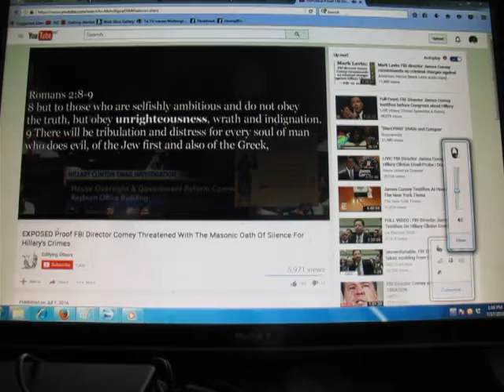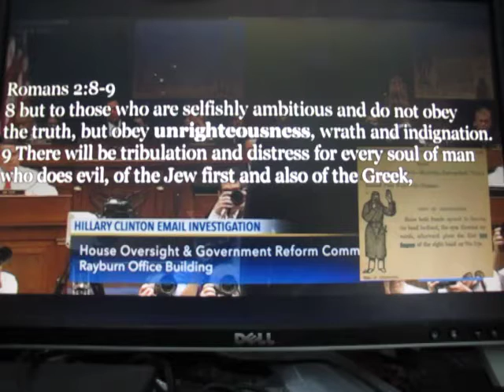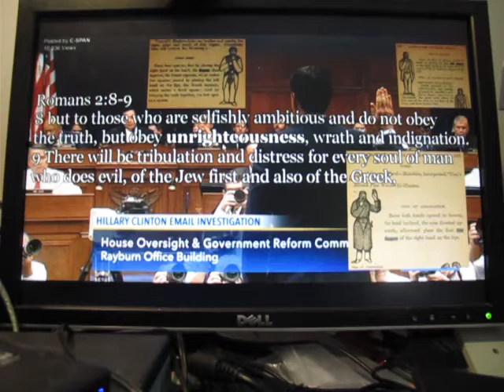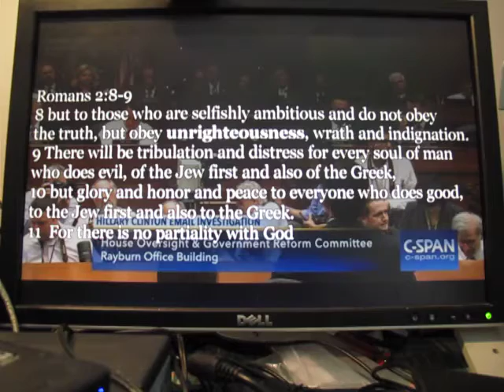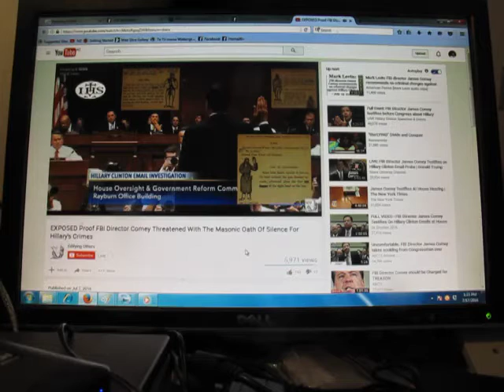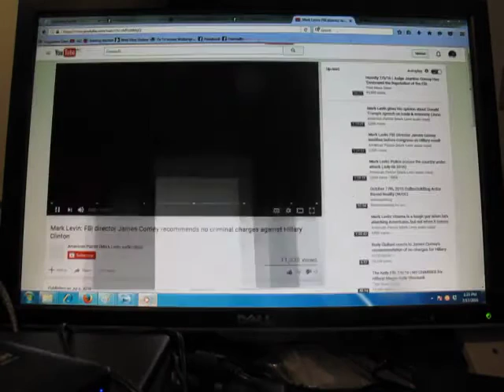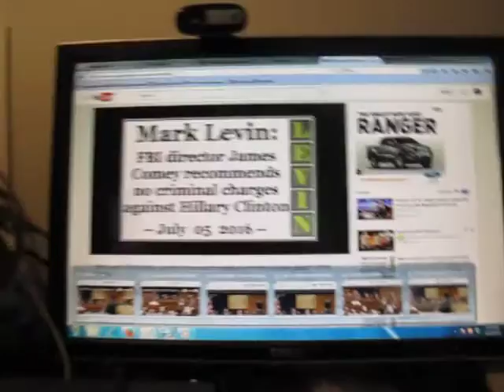Clinton FBI Comey JESUITS & PM John Key CIB Police JESUIT Corrupt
This Video is graphic on the JESUITS working in the Justice Department Government Parliament and Police Federal Departments manipulating the JUSTICE System in America and New Zealand using Hand signals of a Corrupted JESUIT OATH CULT thrreatening our National Security of CITIZENS for their own PRIVATE ELITE Corporate Businesses using Corrupted Police that we are EXPOSING and shutting down wirth King Willaim IV Admiralty Court Martial Law against the JESUITS who do not have historic TITLE to use the KINGS LAW but us the KINGS Partner direct to Britain UK Parliament and Government Admiralty JURISDICTION FLAGS and CONSTITUTION that the POPE and his French JEW ROMAN JESUITS have no original Authority to use KING WILLIAM III Throne KING WILLIAM IV Throne and KING EARNEST AUGUSTUS Throne where QUEEN ELIZABETH II is a JESUIT it makes her TREASON against the KING OF ENGLAND BRITAIN UK New Zealand